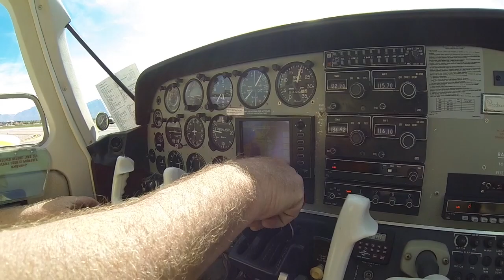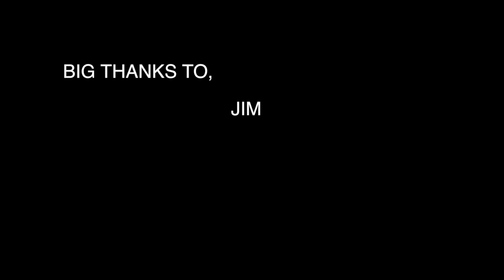First Flight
This video is about First Flight